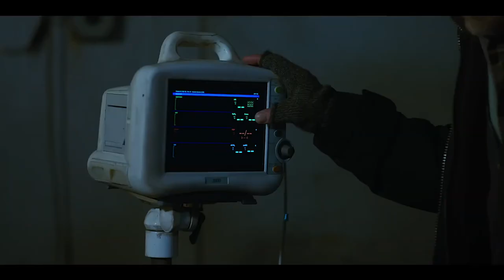SMILE 2 Final Trailer (2024)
Going to set out on a world visit, worldwide pop sensation Skye Riley starts encountering progressively startling and illogical occasions. Overpowered by the heightening detestations and the tensions of acclaim, Skye is compelled to confront her past.